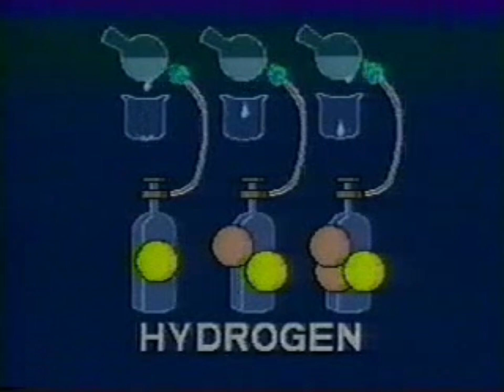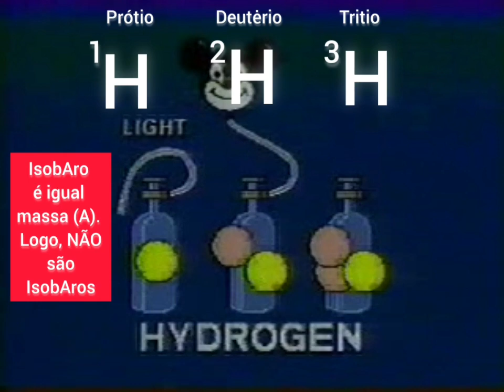Isótopos do Hidrogênio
mesmo N° atômico